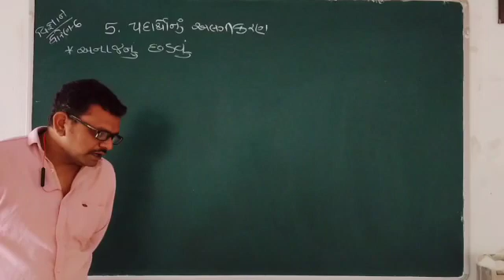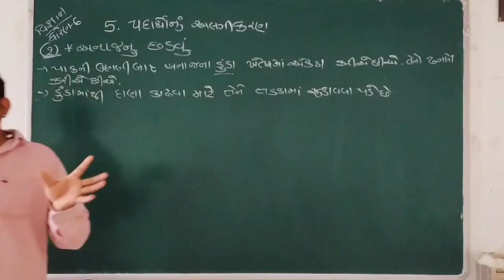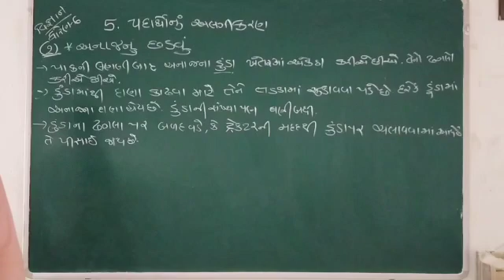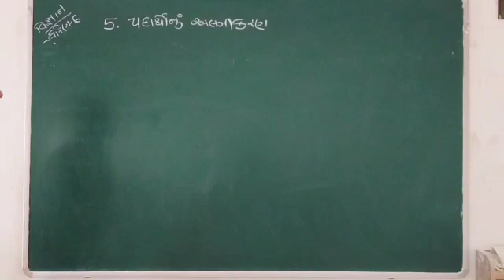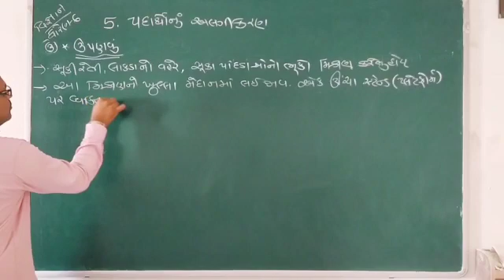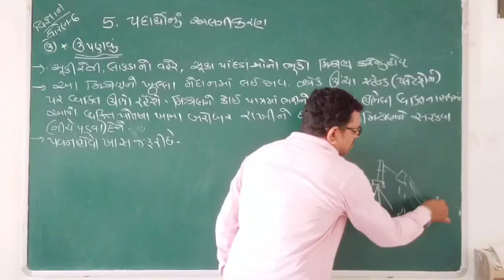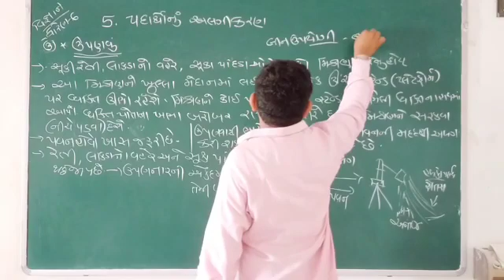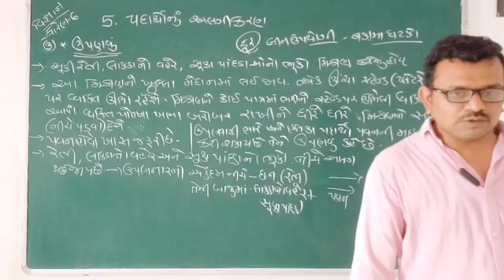std-6 પ્ર.૫ પદાર્થોનું અલગીકરણ lecturer no.૧૩